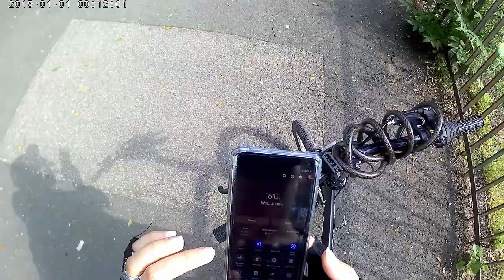Cycling in Mainz Germany Radtrip in Mainz